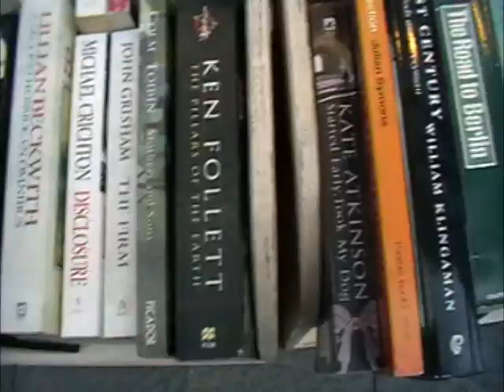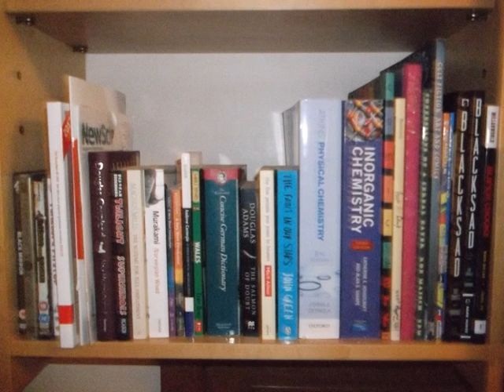Books Vs Kindles 4: The final chapter!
Where I whittle on about libraries